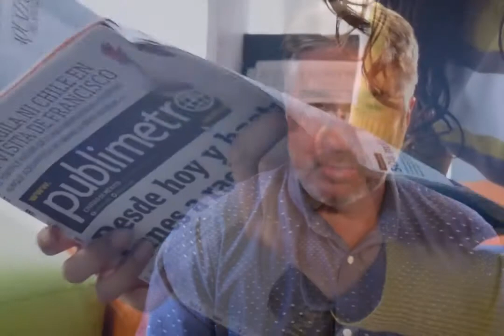Job ads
Finding jobs in the news paper or online is unlikely to gain much in terms of a job.  Most companies and recruiters are not using news papers to find talent.

One exception may be trade journals.  Most Industries have trade association and those association have trade journals or online journals to assist the industry.

Advertising in these sources makes some sense to recruiters and companies because it is a targeted audience.

 You may want to look at these trade journals for on line jobs but better yet use these trade association to network and find those hidden jobs.

Another challenge with news ads is that don't mention the companies name specifically.  These  are often really recruiters or even service companies that are trying to sell you some type of service.

Also, beware of offers that will cost you money. There are companies advertising that over promise and play on your emotions but under deliver on a new job. They claim that they will put you in touch with the "Right People”.

 Most of these folks turn out to be services providers such as insurance Reps or attorneys who would like your business.